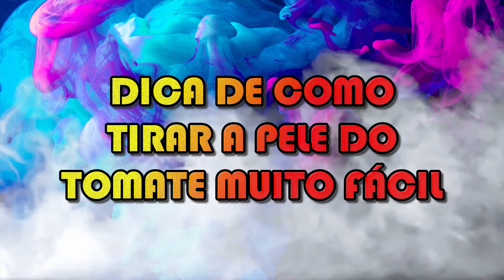DICA DE COMO TIRAR A PELE DO TOMATE MUITO FÁCIL EM SEGUNDOS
Aprenda uma dica de como tirar toda a pele do tomate para receitas em poucos segundos. Passo a passo bem simples, mas perfeito para não perder muito tempo "descascando" o tomate ou perdendo parte dele na hora de descascar.

Como fazer?